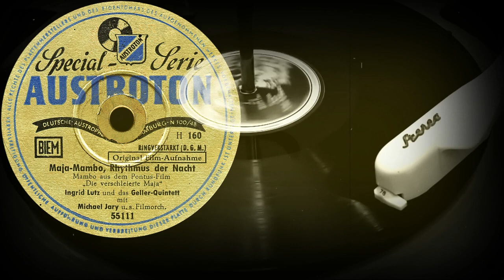Maja-Mambo, Rhythmus der Nacht - Ingrid Lutz und das Geller-Quintett mit Michael Jary (1951)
Поддержка проекта
Maja-Mambo, Rhythmus der Nacht
Mambo aus dem Pontus-Film
„Die verschleierte Maja“
Ingrid Lutz und das Geller-Quintett
mit Michael Jary u.s. Filmorch.
Оцифровка грампластинки
AUSTROTON (Германия) 1951 год
Выходные данные: 55111  H 160
Гравировка: H191